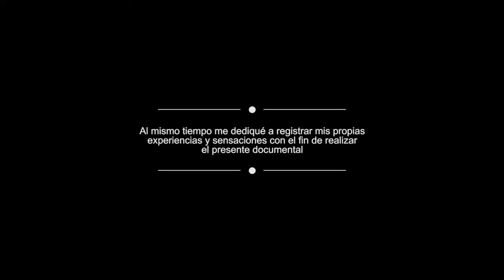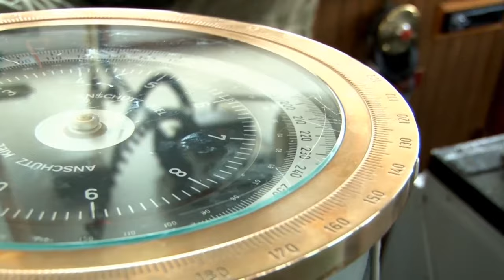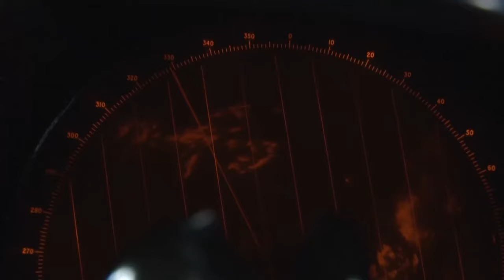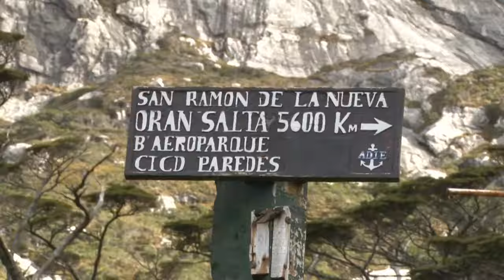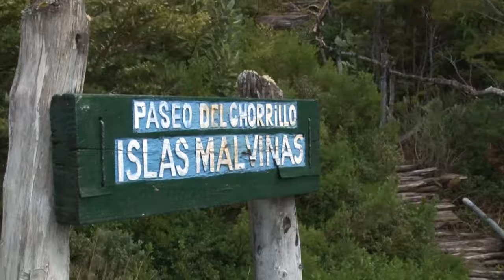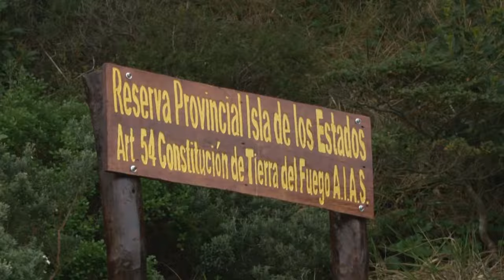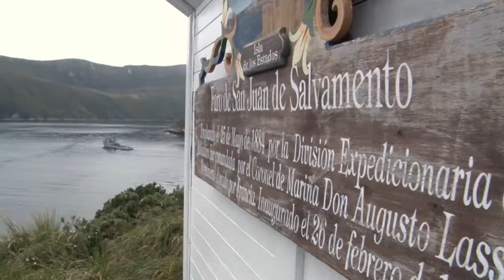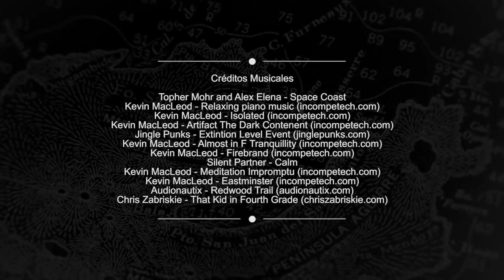Isla de los Estados, Diario de Viaje (Documental completo)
Isla de los Estados, Diario de Viaje
Un documental de Abel Sberna

Isla de los Estados, Diario de Viaje es un documental que narra las experiencias vividas por un documentalista durante un viaje a la Reserva Natural Isla de los Estados en la provincia de Tierra del Fuego.

El documental presenta la narración en primera persona del realizador audiovisual Abel Sberna durante un viaje a la Isla de los Estados. En el transcurso del filme en protagonista nos cuenta la historia de esta remota isla al mismo tiempo que narra sus experiencias personales y las sensaciones que le produce esta aventura. El marco natural y las condiciones geográficas y climáticas extremas de la región tienen una importancia relevante dentro del relato.
Se trata de una obra dinámica, con imponentes imágenes y una mirada diferente que pretende acercar al espectador en primera persona a la experiencia de una navegación poco convencional a uno de los rincones más inhóspitos de la Patagonia Argentina